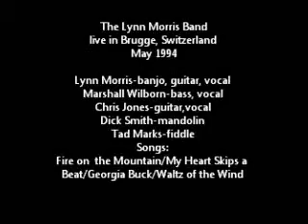The Lynn Morris Band- live Brugge , Switzerland May 1994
Fire on the Mountain/My Heart Skips a Beat/Georgia Buck/ Waltz of the Wind